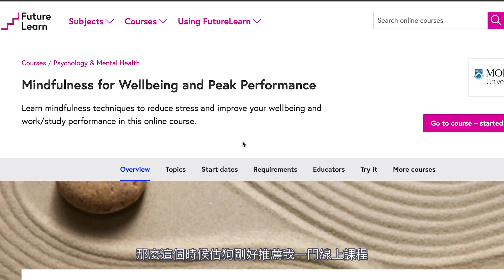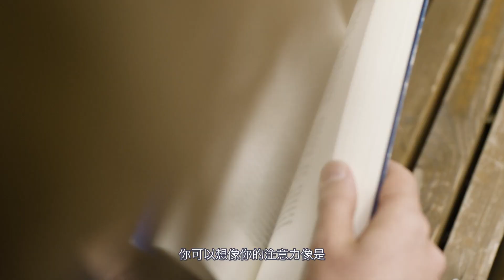正念冥想跟你想的不一樣｜120 天正念冥想練習心得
你有聽過冥想、正念、內觀嗎？
很多人一聽到正念冥想，總會覺得好像脫不了一些宗教的色彩
但是又有很多成功人士都有這個習慣也有些臨床研究宣稱冥想真的對於效率、排解憂鬱有些幫助甚至以些公司提供專們的正念冥想室、也導入了教育學程之中。
到底是心理作用還是真的有用？我想只有自己真的嘗試看看才會知道，
所以這一次要來跟大家分享我練習冥想差不多四個月的心得！

我自己的正念冥想入門學習資源：

1.線上課程：Mindfulness for Wellbeing and Peak Performance

2.書籍：正念減壓的訓練：風行全球，哈佛醫學院、Google、麥肯錫、蘋果都在用

3.各種冥想 App  (初期練習跟著錄音檔會蠻有幫助的)
Headspace

4.實體課程
除此之外我也參加了Peeta 介紹過的黃庭書院山中兩日的冥想營，去之前還半信半疑會不會有什麼宗教想要拉你進去，但是實際體驗下來是完全沒有這種疑慮，課程也蠻有收穫的，透過實體課程以及學員的互動，更能夠體會到情緒的變化！

好啦，這次的分享主題稍微特別一點，不知道大家對這種題材有沒有興趣，如果也有相關心得再留言告訴我好嗎～

時間表：
00:00 正念冥想的潮流
01:05 為什麼我會想要開始冥想
03:09 怎麼入門冥想
04:00 為何需要上課
04:12 正念是什麼
05:40 正念如何幫助工作效率
06:44 上完課後的收穫
08:37 客觀覺察
09:45 注意事項
11:15 結尾